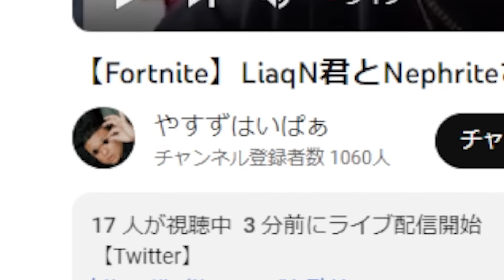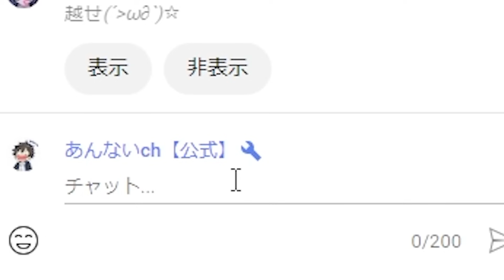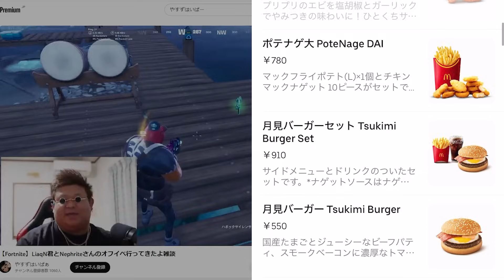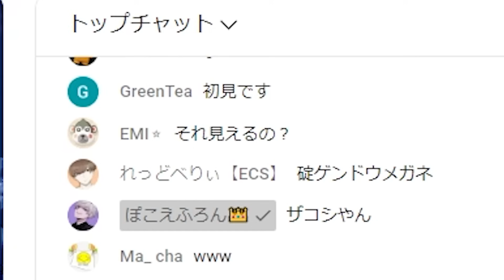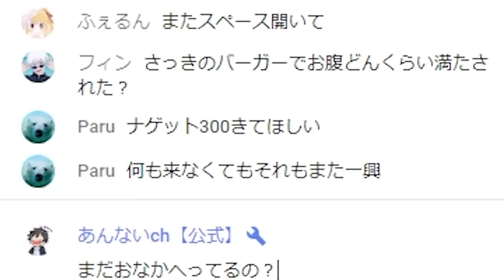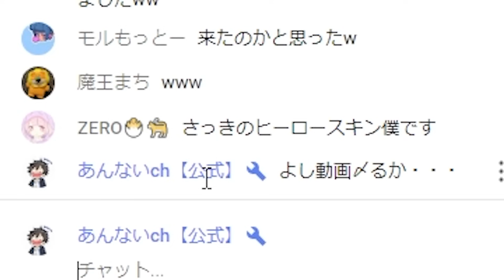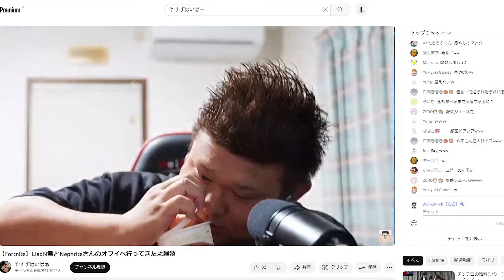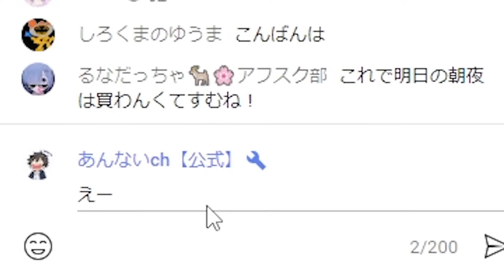生配信中にウーバーイーツ送れと言われたのでハンバーガー１個だけ送りつけるドッキリｗｗｗ